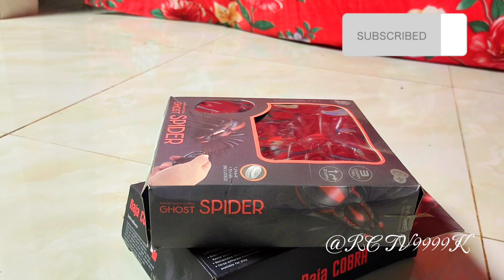UNBOXING GHOST SPIDER RC With Remote Control#rc#car